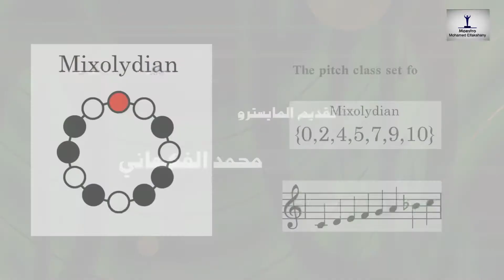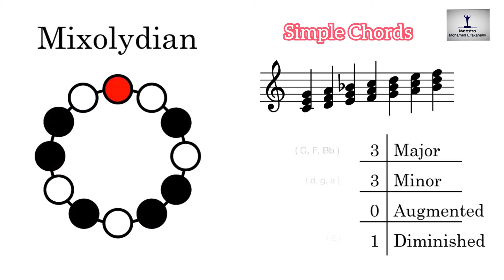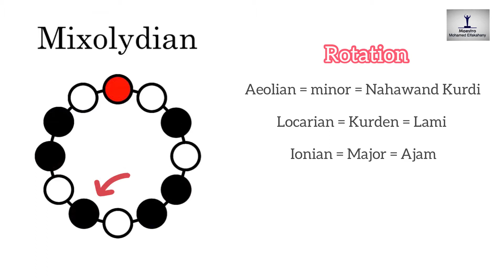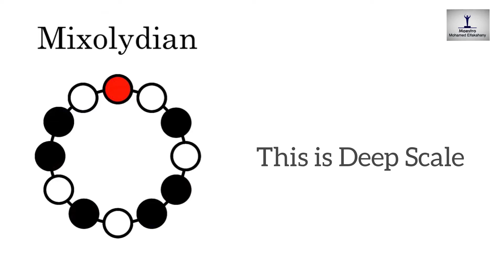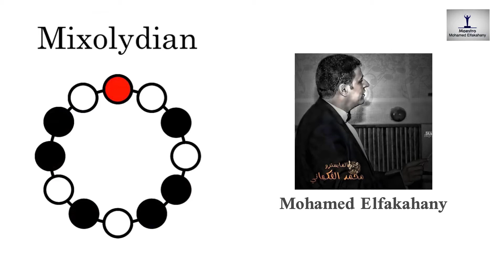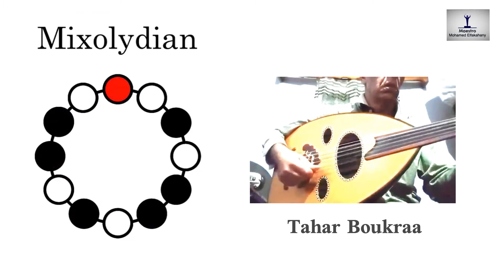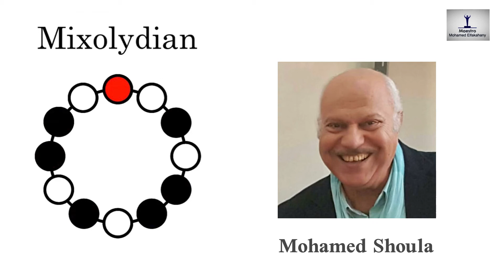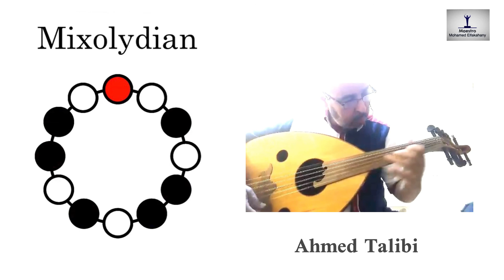Mixolydian Scale, Pitch Class Set (0,2,4,5,7,9,10)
I would like to thank Mr. Ian Ring and Mr. William Zeitler becouse of  enriching me about that obscure area of scales and all Musicians who cooperate in providing examples of these scales.
Regards
Maestro Mohamed Elfakahany